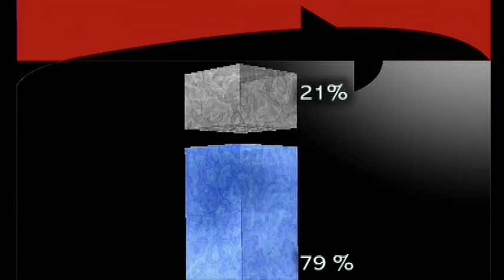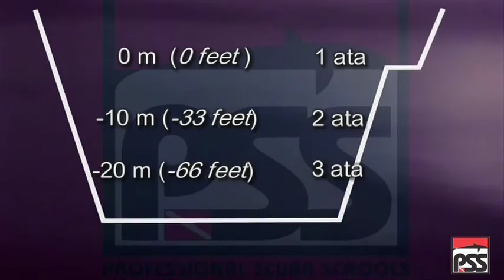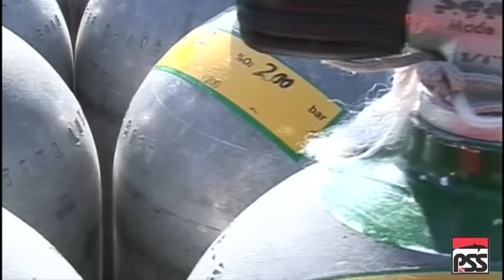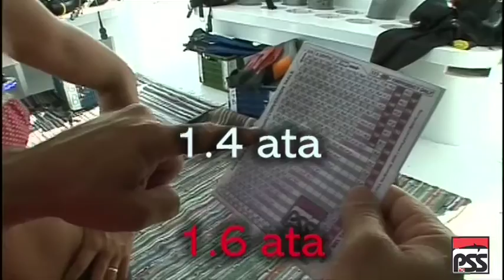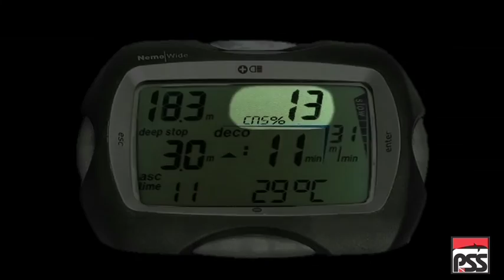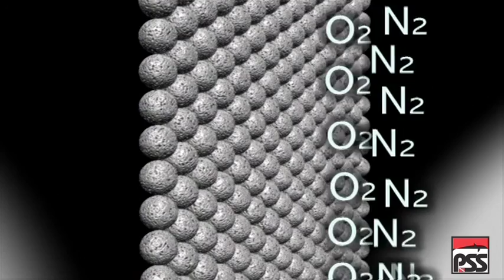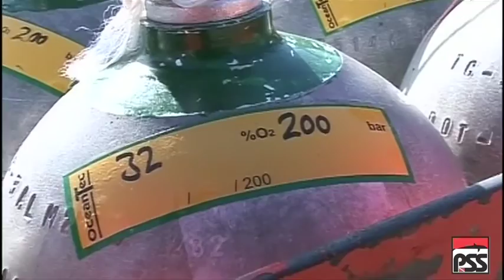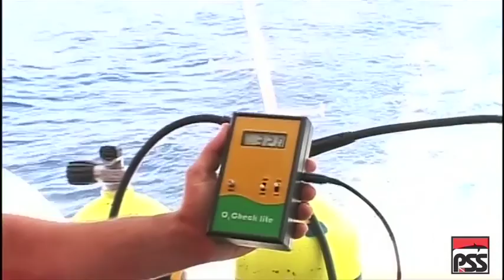11 S7 NITROX DIVING AOWD NOR